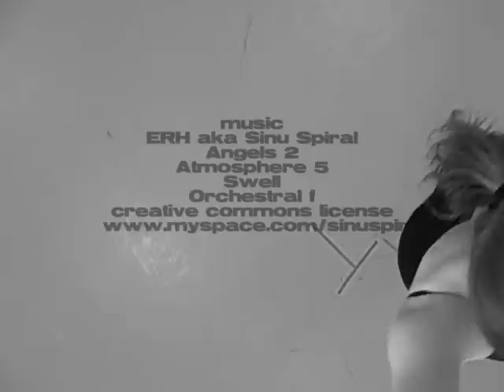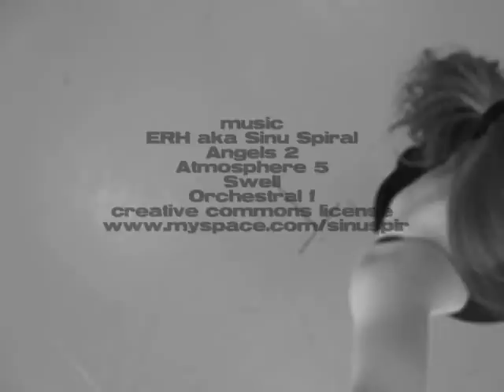series #12 AND WE WILL DANCE FILM PROJECT weekly clips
for more info. AND WE WILL DANCE FILM PROJECT is about the stories of dancers, their art and their passion. It was born out of artist/director Steve Childs desire to put these stories on film but to go far beyond the boundaries of the sixty-eight minute final cut of the documentary And We Will Dance. While working with my editors I soon realized that of the nearly seventy hours of footage we shot there were so many more stories to be told and so much more of my vision that I wanted to share, says Childs. Though the film is completed in the classic sense, AND WE WILL DANCE FILM PROJECT provides the avenue for these remaining clips to come to light through the ongoing unveiling of these dancers lives. Childs continues, The plan is basically to release a new set of clips each week which build on the film. As far as Im concerned this IS part of the film. The new clips will range from one to ten minutes and will vary greatly in style and purpose. Since the launch of AWWD FILM PROJECT in February, 2010 many of these episodes are being posted even before the official release of the DVD and will continue long after its initial release.

AWWD FILM PROJECT will continue to explore other stories from the dance/art world and will share that news with you as it develops. The release date for the And We Will Dance DVD is March 27, 2010. for more information.